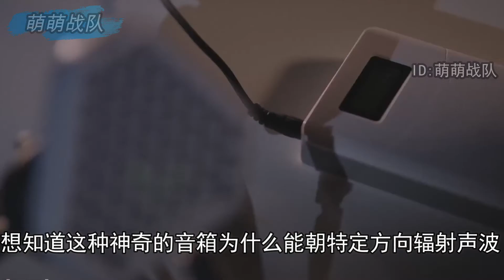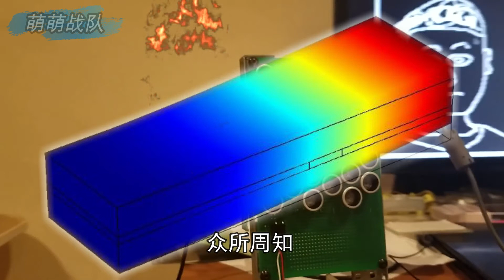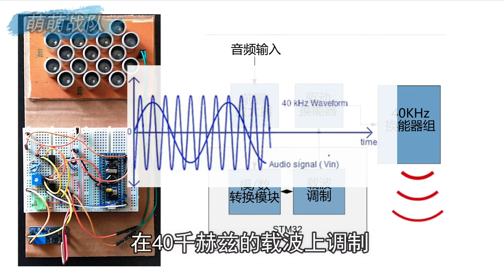超声波定位音箱，损己利人神器，构造与原理揭秘